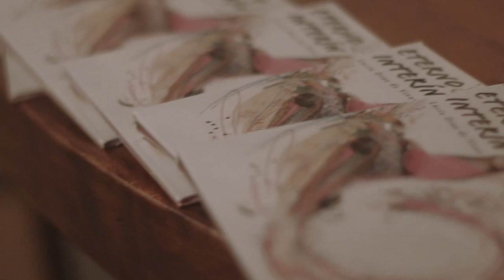cancion desatanudos | Lucía Díaz de Vivar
Canción desatanudos:

Presentación del disco &quot;Eterno Interín&quot; de Lucía Díaz de Vivar en El Teatrino

Lucía Díaz de Vivar (voz y composición)

Eloy Notario (guitarra criolla)

Mariano Pedraza (guitarra eléctrica)

Rodrigo Rizzitano (contrabajo)

Pablo Chireno (percusión)

Inti Jorge (batería)

Invitada: Gala Soler (saxo)

Realización: Pablo Garzón

Diciembre 2015, Salta, Argentina.